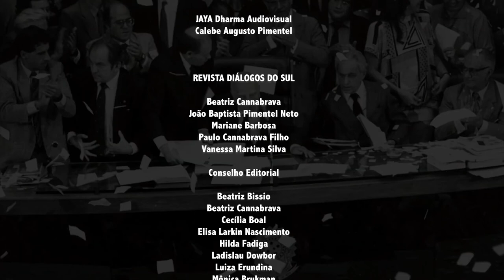Entrevista exclusiva com Ladislau Dowbor — Parte lll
Na 1º e 2º parte do bate-papo da TV Diálogos do Sul com o consultor da ONU, economista e professor da PUC-SP Ladislau Dowbor, o jornalista Paulo Cannabrava Filho abordou temas preocupantes, como o fracasso das economias neoliberais. Mas, você já ouviu falar sobre a economia de Francisco? Não? Então assista ao nosso vídeo e conheça as alternativas para um desenvolvimento econômico saudável.